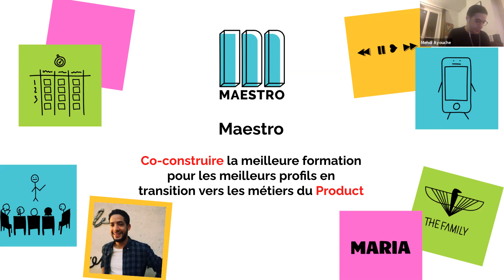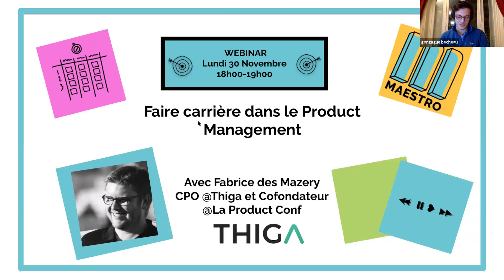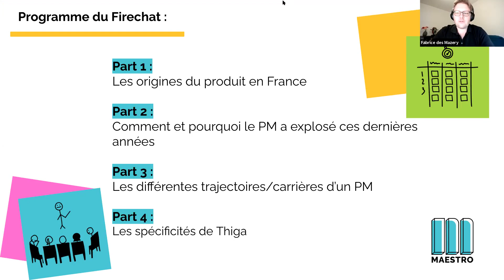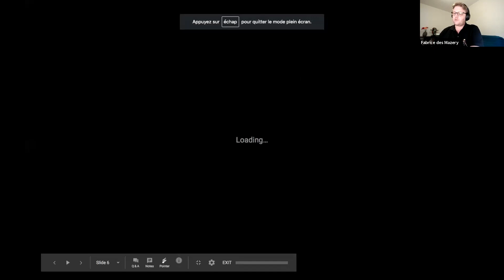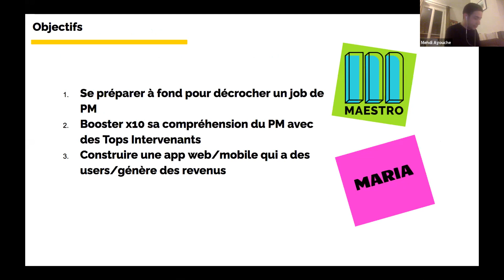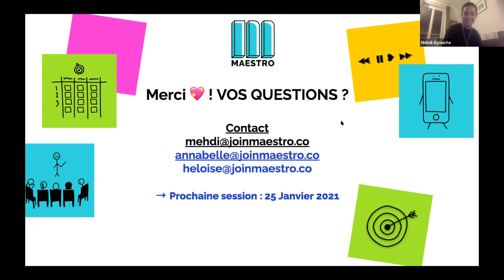Faire carrière dans le Product Management, Fabrice des Mazery, CPO @Thiga - Maestro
Fabrice des Mazery est Chief Product Officer @Thiga. Mais il est aussi co-fondateur de La Product Conf et de FrenchCPO, ancien Head of Product & Growh de Deezer, et ex entrepreneur avec 2 exits.

Il nous partage sa vision, et celle de Thiga, sur les carrières en Produit.
Dans un premier temps, nous évoquons les origines du produit en France, comment et pourquoi cet univers a explosé en quelques années.

Nous creusons les différentes trajectoires de carrières que vous pouvez espérer prendre dans le Produit. On échange avec Fabrice sur la diversité de profils, les idées préconçues, le timing et les salaires en Produit.

De part son rôle chez Thiga, on évoque enfin les spécificités de Thiga, qui représente la plus grande équipe de Product Managers et Designers en France. Thiga ne fait pas du conseil "classique" : on parle leur façon d'agir chez leurs clients, de former et de faire évoluer les Thiguys, d'évoluer, et de recruter.

Gonzague Bécheau la Fonta et Mehdi Ayouche du Bootcamp Maestro, animent la conversation avec Fabrice.

Pour info, Maestro c’est le bootcamp qui forme en 7 semaines au Product Management. En attendant, pour retrouver plus d'information